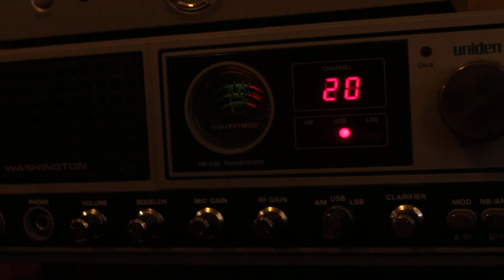10 meter uniden washington cb amateur radio conversion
A 10 meter conversion... Uniden ( President) Washington Cb Base Station that is now 10 meter ready, picking up the 10-10 net.